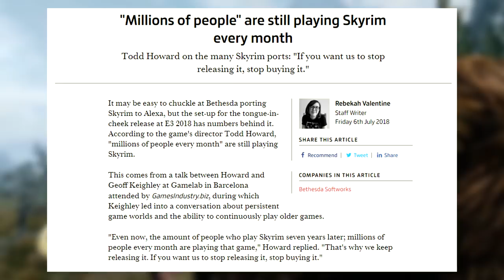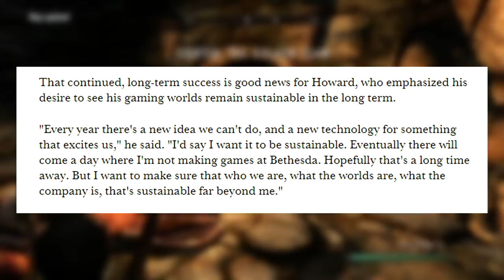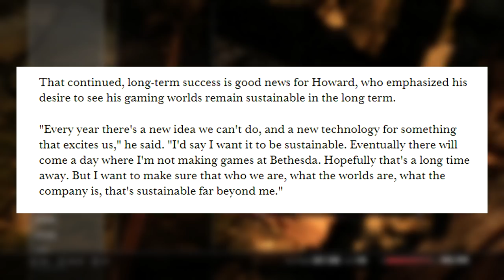Skyrim's Now Available On a Toilet...That's NOT A Joke.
★ Bethesda has now unofficially made The Elder Scrolls V: Skyrim available to play on a very expensive smart toilet. ★